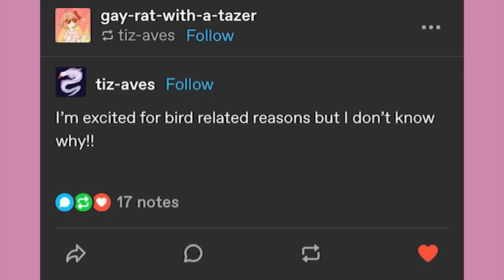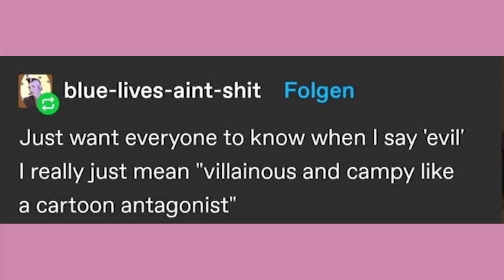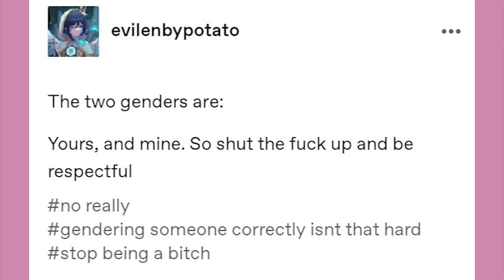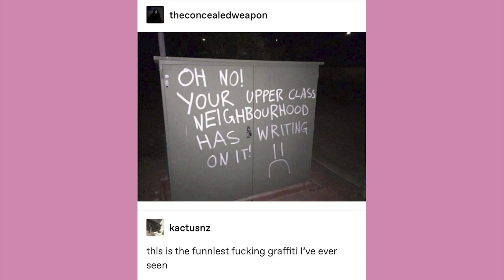60 MPH of Dad | Late Night Tumblr Posts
EDITOR - Andy

It’s time!

Got Stuff You'd like to Send? Send it to:
P.M. Seymour